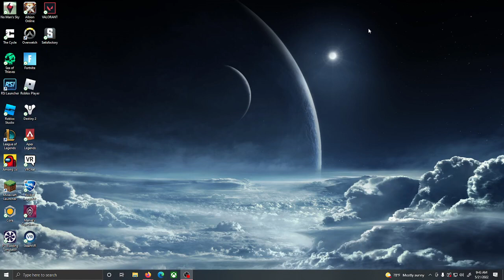New guide to get to the Expo Hall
I will be doing more star citizen videos this summer and helping you out for and guides you need, if you have any suggestions please put them in the comments